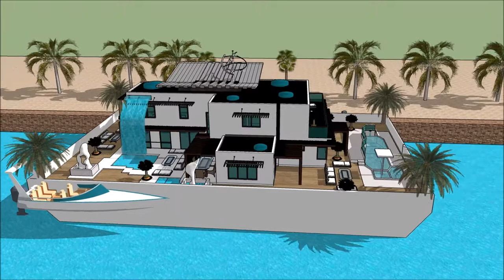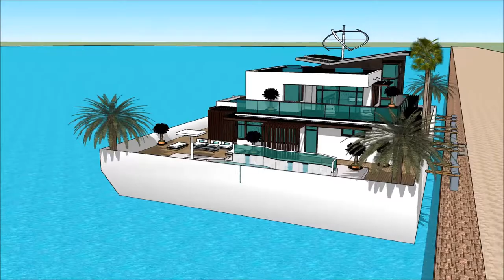HUSBÅT NORGE BÅTER I SJØEN NORWAY NORBOAT 2018 NORWEGIAN MARINE FEDERATION Exhibition and expo Sup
The houseboatzania launching an innovative high-end luxury yacht houseboat home design potentially as a display of exhibition of the HUSBÅT NORGE BÅTER I SJØEN NORWAY NORBOAT 2018   NORWEGIAN MARINE FEDERATION Exhibition and expo Sup.

The collection of the Houseboatzania concept of HUSBÅT NORGE BÅTER I SJØEN NORWAY NORBOAT 2018   NORWEGIAN MARINE FEDERATION Exhibition and expo Sup consists of high luxury and architectural art pieces in minimalism combined with living on the waterfront of the harbour of

The houseboat yacht design has the basis to sustain living with high standards and contemporary structural design at HUSBÅT NORGE BÅTER I SJØEN NORWAY NORBOAT 2018   NORWEGIAN MARINE FEDERATION Exhibition and expo Sup with numerous of prospects for excessive living and celebrating the desire of life worldwide: